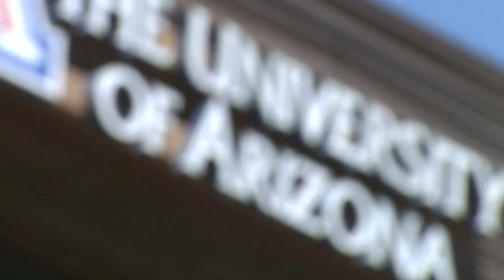UArizona Health Sciences researchers study nurse cannabis use